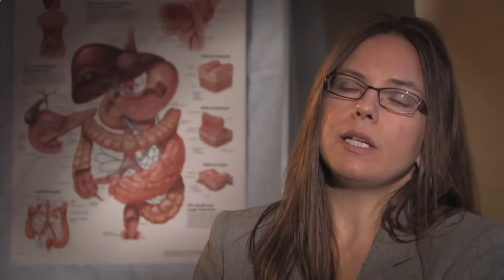Best colon cleanse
Bowtrol Colon Health Support was developed for people with sensitive digestion, particularly a sensitive colon.